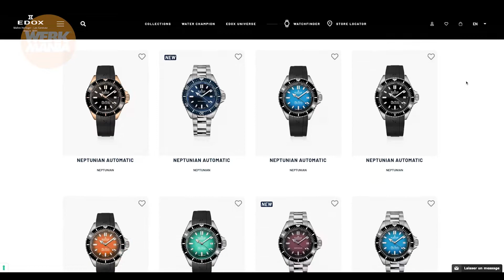Edox Neptunian Sky Diver 1000 méteres búváróra bemutató [en/de/es/hu subtitles]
Teszt itt:
Edox Neptunian Sky Diver – 1000 méter lett, maradhat?

A búvárórák versenyében az nyert, aki a legmélyebbre merül. Komoly pozíciót vett fel a svájci Edox, amikor bemutatta az 1000 méteres mélységre tervezett búváróráját, az Edox Neptunian Sky Diver modellt. Ráadásul nem elég, hogy ilyen specifikációkkal bír, még igen látványosra is sikerült, annakk ellenére, hogy búvárórában azért valljuk be, nehéz újat mutatni a műértő közönségnek.